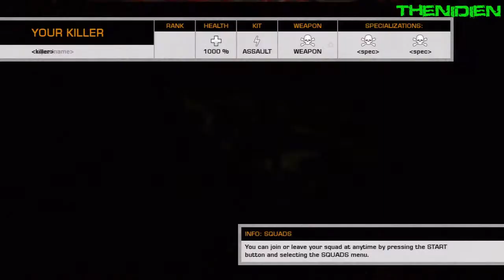BFBC2: and...Here we go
BFBC2 squad deathmatch gameplay. Also, setting up this schedule I've been talking about for months.

So Mondays are going to be : Military Mondays where I relive being in hell for 8 years.

Friday is going to be your day. Submit videos to me and I'll either comm them, or they can be comm'd already, doesn't matter.